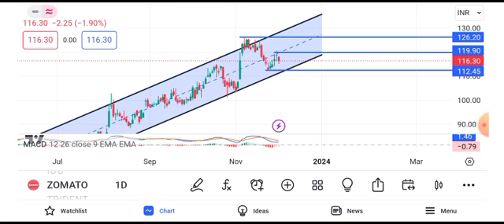zomato share stock latest news || zomato share stock latest news today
zomato share stock latest new dez bryant